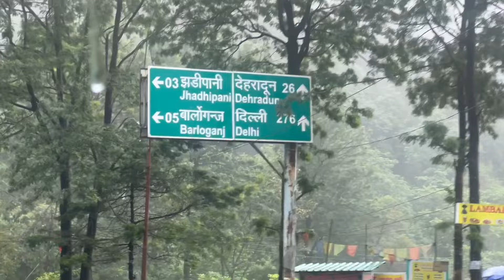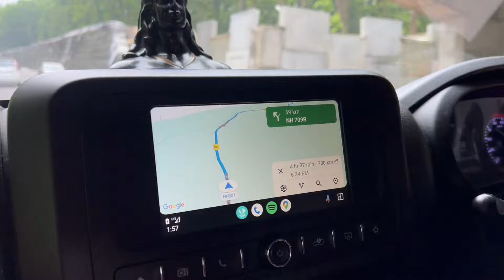Delhi Mumbai Expressway Update | Second Phase Opening of Delhi Mumbai Expressway